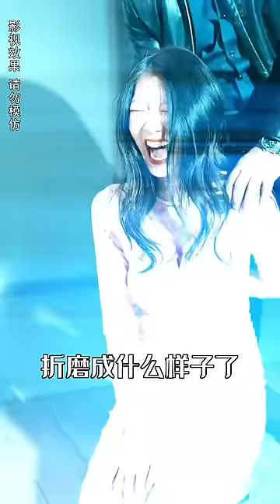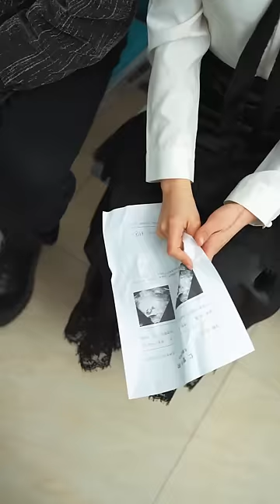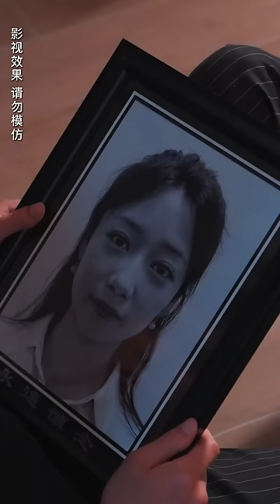一口氣看完！【會有天使替我愛你】霸道總裁意外受傷失明，灰姑娘細心照顧卻被心機閨蜜頂替陷害，總裁不聽解釋對灰姑娘百般折磨，不料这一切却差点毁了她#欣欣追剧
【会有天使替我爱你-】
幼年時顧長策意外救下蘇沫卻因此失明，醫師說顧長策眼角膜特殊，難以找到合適的配對，從此顧長策身為嫡長子卻失去了家族的繼承權淪為萬人唾棄的廢物，成為江城 笑柄。 蘇沫為報恩情毅然不顧家族反對嫁給廢棄物顧長策卻被家族誤解。 顧長策恢復光明，功勞卻被女配冒認，蘇沫淪為眼瞎廢人，被婆婆嫌棄欺辱，女配陷害蘇沫致死。 顧長策後悔追妻，到頭來確只是黃粱一夢。